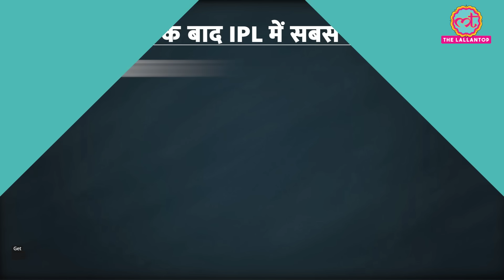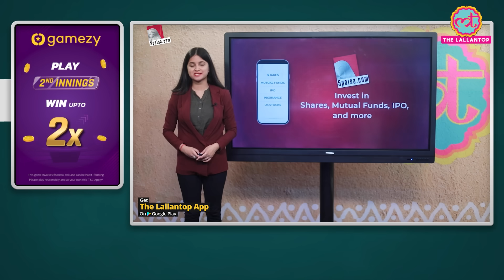Umran Malik Bowling से ऐसे तो मीटर ही मीटर टूटेंगे |CSKvsSRH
Play on Gamezy, India's most innovative & fastest growing app for Fantasy Cricket. Win upto Rs.5 crores daily, play 2nd Innings for 2x winnings & Live Fantasy for 8x winnings. Get 100% bonus on your first add cash.

At 5Paisa, Invest in Stocks, Mutual Funds & IPO, Get 0*% Brokerage & Flat Rs.20 per trade. Investing Made Easy & Rewarding.

Chennai Super Kings defeated Sunrisers Hyderabad by 13 runs in the second IPL encounter between the sides. Batting first, Ruturaj Gaikwad stitched a 182 run partnership with Devon Conway, opening the batting. CSK posted a total of 202. While chasing, SRH could only manage 189. A plethora of records were broken during the game.